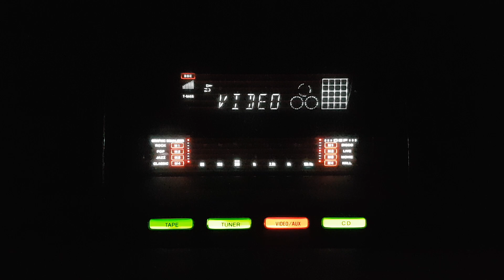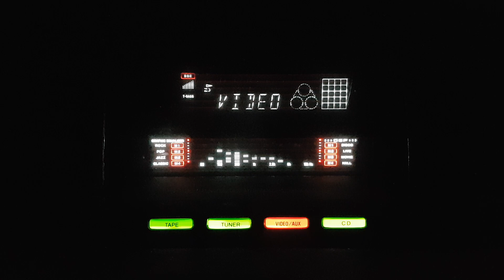Tasweer banata hoon teri- Mohammad Rafi- L: Shakeel Badayuni M: Naushad Ali- Diwana/lnd/1952.